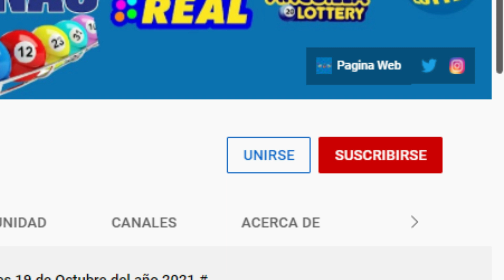Lotería Nacional Resultados de hoy 23 de Marzo del 2022